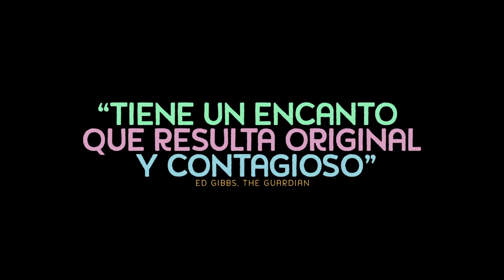YO, ÉL Y RAQUEL Tráiler Oficial HD